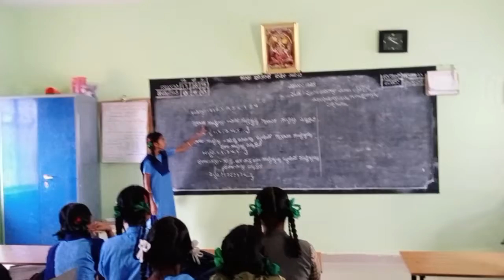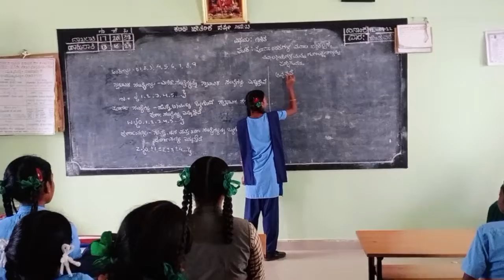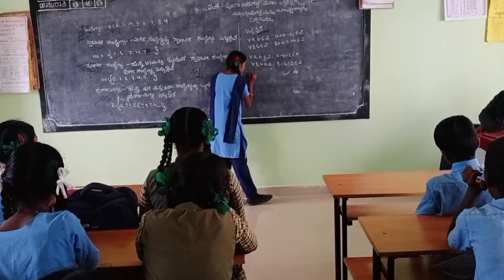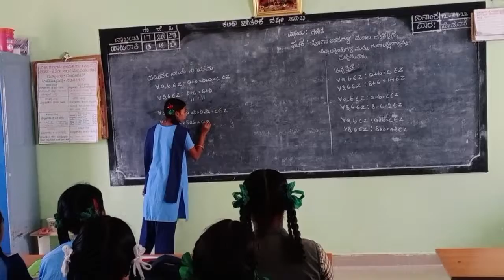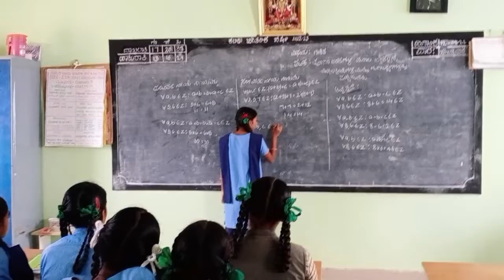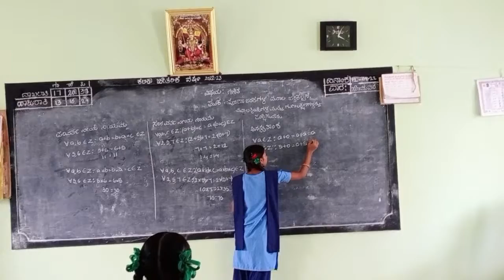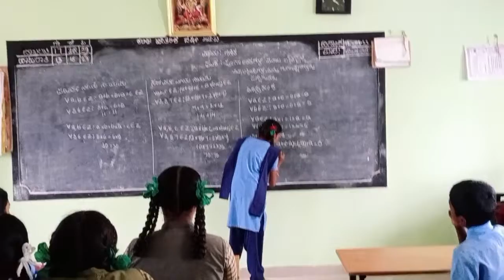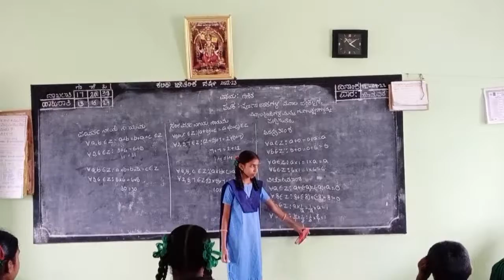Integers 8thstd Maths GHPS,K.Mallasandra by Anitha